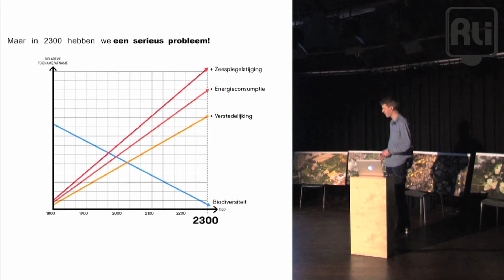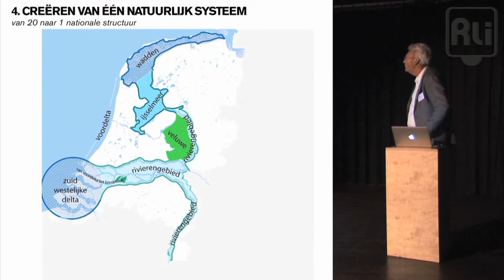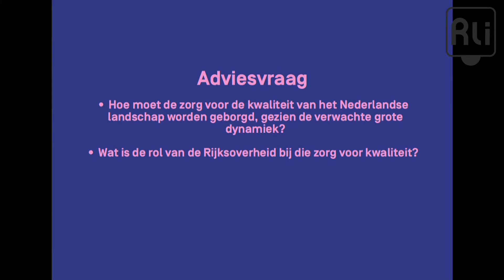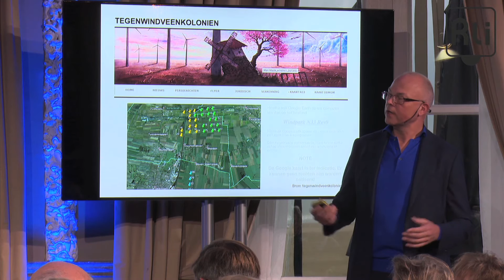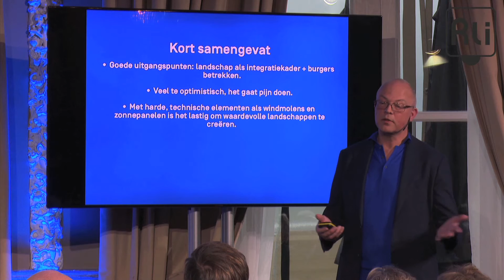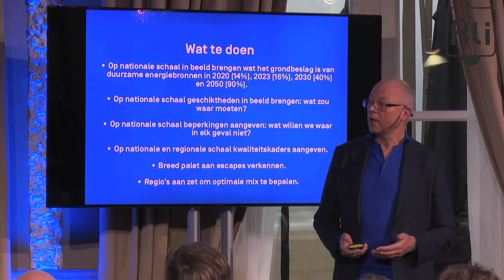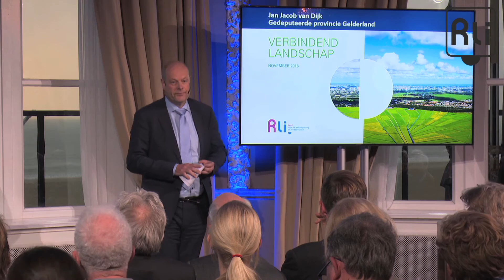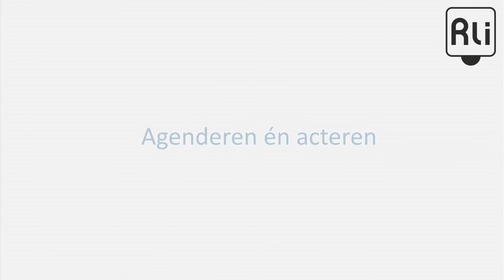Presentatie advies 'Verbindend landschap' 8 november 2016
Weergave van de gehele bijeenkomst van het Rli-advies Verbindend landschap. op 8 november 2016.